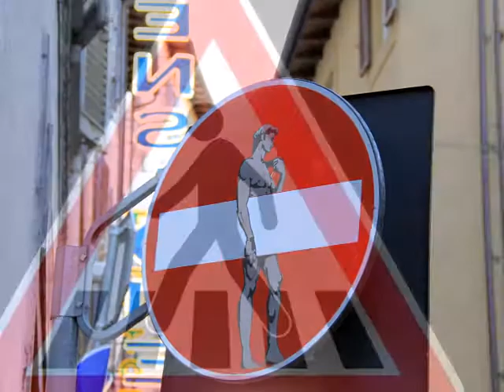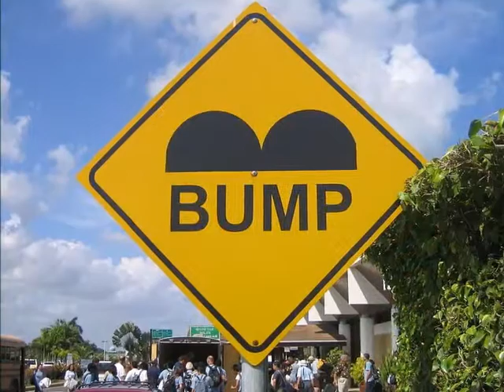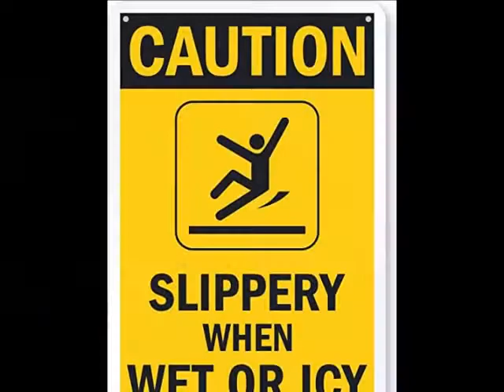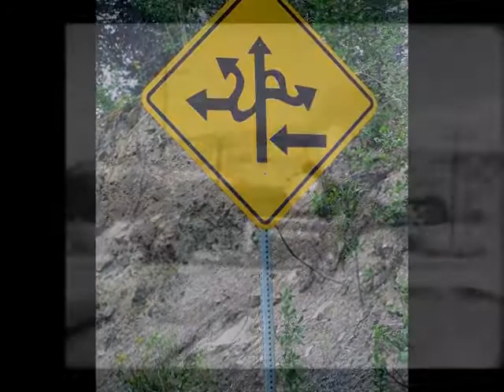Detour Signs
Life is full of obstacles and obstructions and sometimes you just have to find your ways around them. There is always another road to take if you have the ambition to look.

‘Broadsword the Band’ – Boston, Ma
Broadsword the band' - Boston, Ma. Mac McKee: Engineer/mix, steel guitar, guitar, Keyboards
Vito Amorelli: Songwriter, guitar, vocals